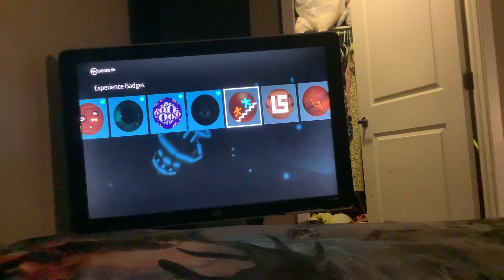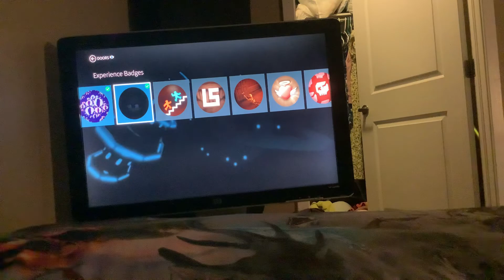IDK WAT TO PUT HERE